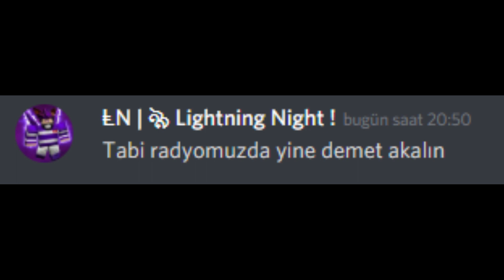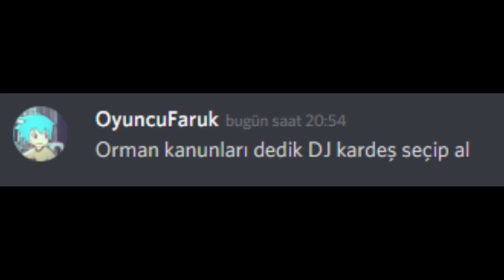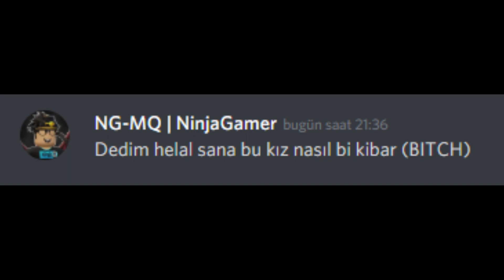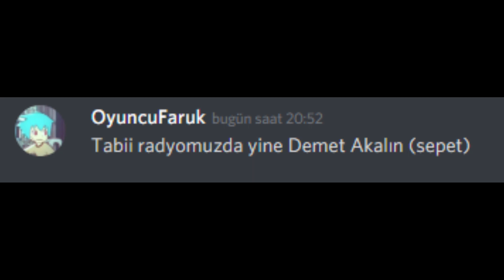Discord "Ben Fero - Demet Akalın" Söylüyor! / NinjaGamerMB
Bu videoda için 3 saat uğraştım + 2 saat render ve yükleme.

ETİKETLER
NinjaGamerMB
demet akalın
ben fero
discord ben fero demet akalın söylüyor
diyor
discord eğlenceli
ben fero demet akalın
komik montaj
montaj
dc
discord şarkı